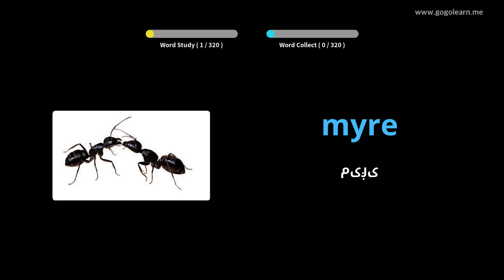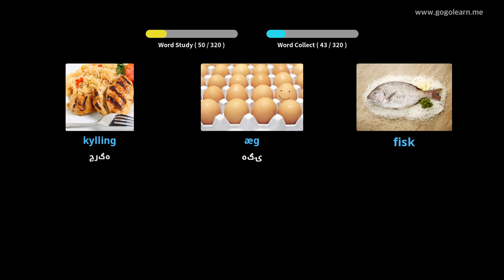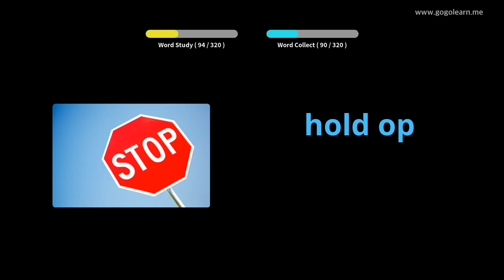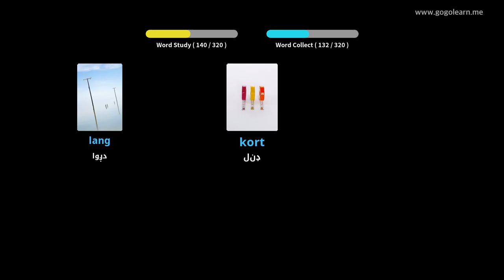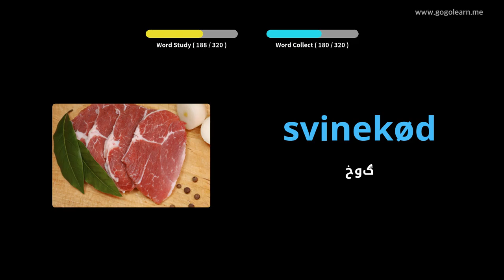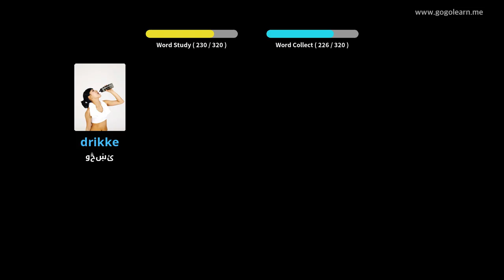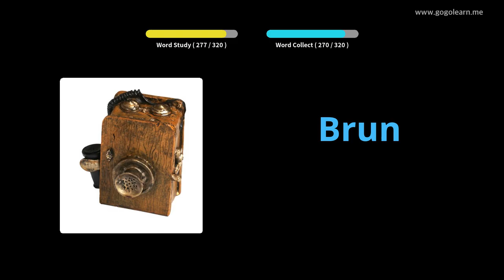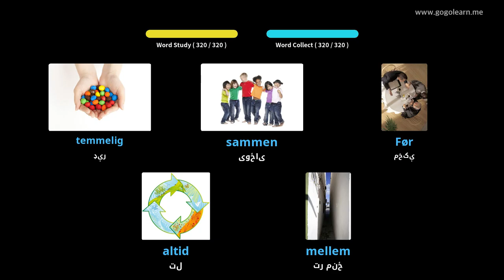د موټر چلولو پر مهال د ډنمارک حکایتونه اوریدل |Golearn